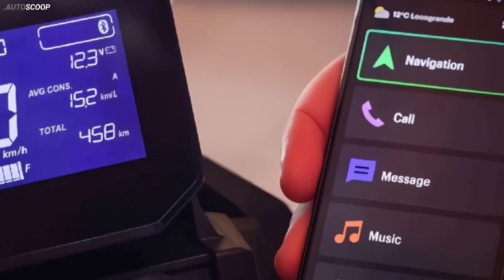2023 Touring Edition Honda ADV Scooter Launch With New Accessories - Walkaround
2023 Touring Edition Honda ADV 350 Scooter Launch With New Accessories - Walkaround